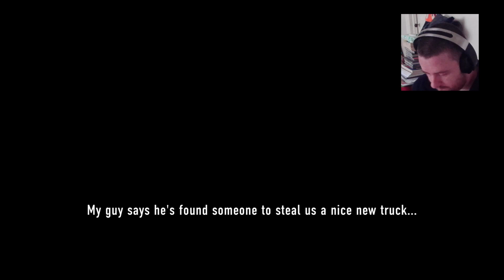Lego City Undercover - Story Mode - Road to 20 Followers!!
Starting from scratch, playing story missions with minimum roaming about. Got to the end of the Mine mission which is about how far I got before on my Son's WiiU version. Love this game, so much fun :) -- Watch live